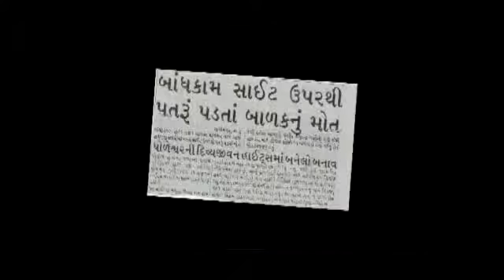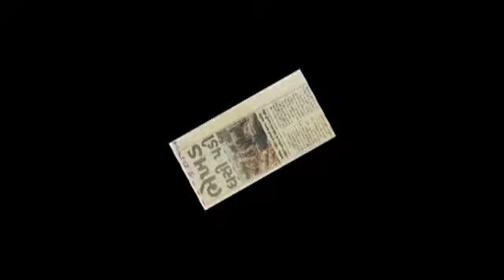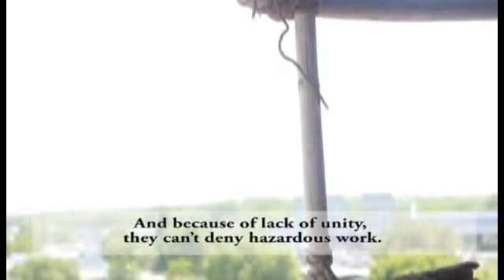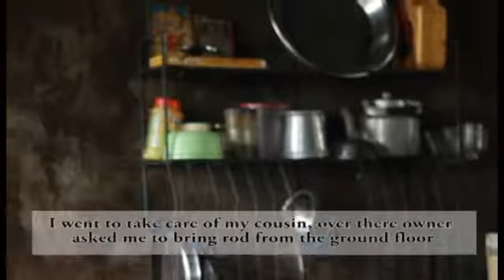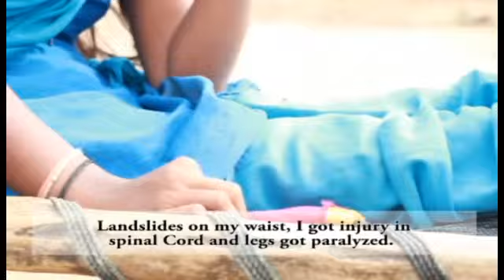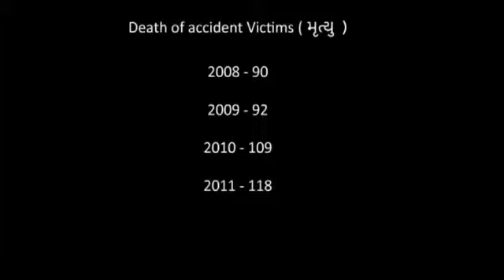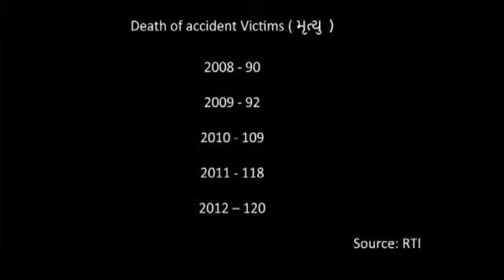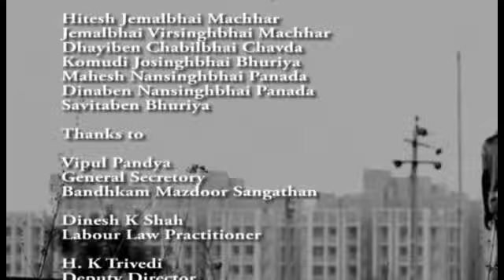Gujarat Accident Victims Association (GAVA)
Working Conditions of Construction workers